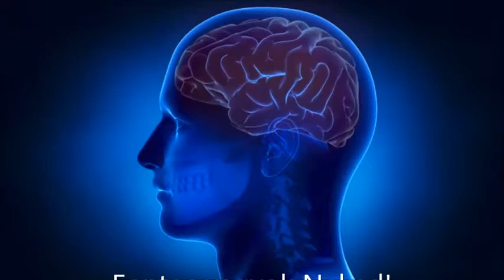tienselet jujuba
Kínai datolya juice (jujuba) extra magas C-vitamin tartalommal.
A C vitamin egy nagyon hatásos antioxidáns, melyben ez a gyümölcs olyannyira bővelkedik, hogy természetes C vitaminnak is nevezik.

A jujubában közel 70-80-szor annyi C-vitamin van, mint az almában,

- egyben gazdag B komplex vitamin forrás is, mely támogatja az anyagcserét,

küzd a fáradtság és kimerültség ellen és erősíti immun- és idegrendszerünket.